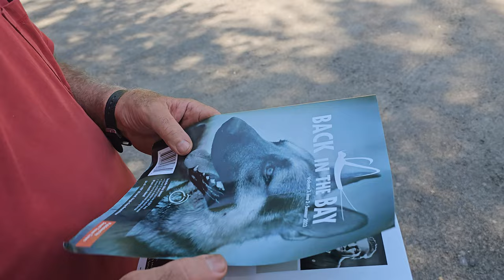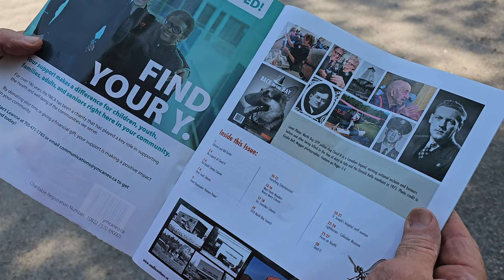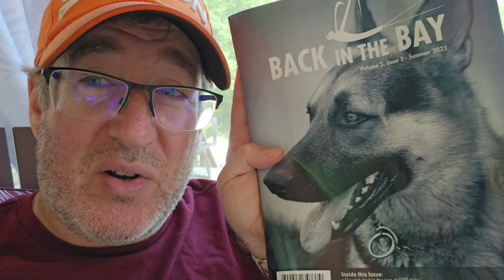Turkey Vultures & Lillies - Channel Update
Monday update. I will show you guys some cool footage from the Kowa scope. Some trail camera footage and give you an update on what we have coming up on the channel. Dad stops by and gives me a magazine with a relevant article for us to check out.